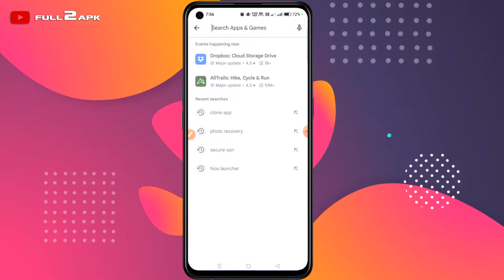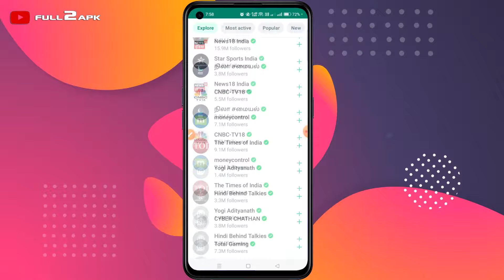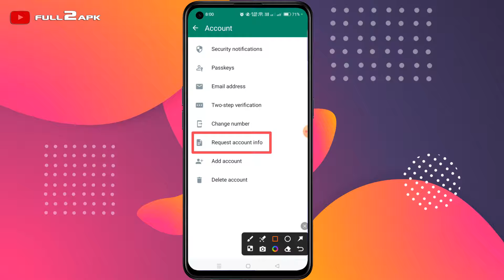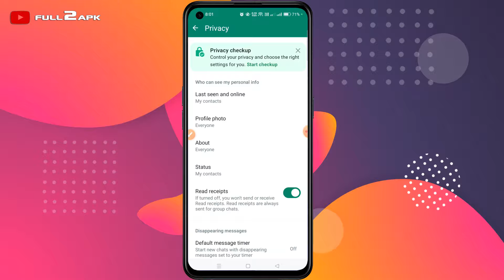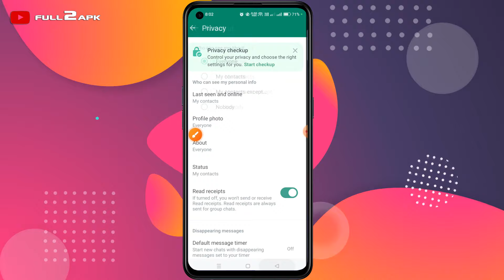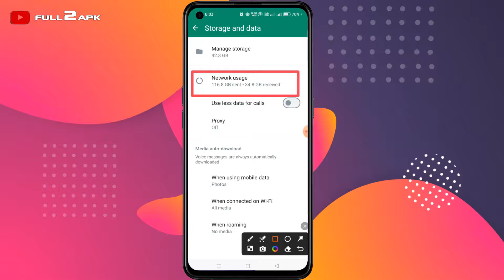WhatsApp All Settings [2024] WhatsApp New Tips Tricks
In the dynamic realm of messaging apps, WhatsApp continues to be a trailblazer. As we step into 2024, this article delves into the latest updates and settings that define the WhatsApp experience. Let's navigate through the revamped features and settings, ensuring you make the most out of your WhatsApp usage.

WhatsApp's Latest Updates

WhatsApp has undergone significant changes in recent updates, prioritizing user experience and functionality. From interface tweaks to performance improvements, the app aims to provide a seamless and enjoyable communication platform.

Privacy Settings Revamped

Privacy is paramount in the digital age, and WhatsApp recognizes this by introducing revamped privacy settings. Users now have more control over their account visibility and data sharing preferences, allowing for a personalized and secure experience.

Security Features

To fortify user accounts, WhatsApp has implemented enhanced security measures. From two-step verification to biometric authentication, users can now take proactive steps to safeguard their private conversations.

New Chat Features

Engage in richer conversations with the introduction of new chat features. From interactive emojis to in-chat games, WhatsApp takes communication to a whole new level, making every conversation a delightful experience.

Media Sharing Enhancements

Sharing media is now more convenient with the latest enhancements. Enjoy faster file transfers, improved compression, and an overall smoother media-sharing experience.

Status Updates

Express yourself creatively with the revamped status update options. From multimedia statuses to customizable backgrounds, users can share their moods and moments in style.

Group Settings Overhaul

Managing groups becomes more efficient with updated features. Admin controls, group insights, and improved moderation tools ensure a well-organized and enjoyable group chat experience.

Business Tools Integration

WhatsApp isn't just for personal use; businesses can now leverage powerful tools within the app. From customer support to product catalogs, WhatsApp integrates seamlessly into the business landscape.

Compatibility and Device Support

WhatsApp ensures compatibility with a wide range of devices and operating systems, allowing users to communicate effortlessly.

Optimizing Notifications

Customize your notification settings to suit your preferences. Whether it's managing message previews or setting custom alerts, WhatsApp lets you stay informed without being overwhelmed.

Encounter a problem? Fear not, as we address common issues and provide step-by-step solutions to ensure a smooth WhatsApp experience.

Future Updates Sneak Peek

Exciting features await in future updates. While we can't spill all the beans, we offer a sneak peek into what WhatsApp enthusiasts can look forward to in the coming months.

User Feedback Integration

WhatsApp values user feedback. Share your thoughts, suggestions, and experiences to contribute to the continuous improvement of the app. Your opinions shape the future of WhatsApp.

Conclusion

As we conclude our exploration of WhatsApp's settings in 2024, the key takeaway is to embrace the evolving features and make them work for you. Whether it's enhanced privacy, creative expression, or seamless communication, WhatsApp strives to be at the forefront of user satisfaction.

FAQs

Can I use WhatsApp on multiple devices simultaneously?

Yes, WhatsApp now supports multi-device functionality, allowing you to use the app on multiple devices at the same time.
How can I report suspicious activity on WhatsApp?

To report suspicious activity, go to the chat, tap on the contact's name, scroll down, and select "Report." Provide details and follow the on-screen instructions.
Are there any charges for using WhatsApp's business tools?

WhatsApp's basic business tools are free to use. However, additional premium features may have associated costs.
What should I do if I forget my WhatsApp two-step verification code?

Go to WhatsApp settings, select Account, and choose Two-step verification. Tap on "Forgot PIN" and follow the prompts to reset your code.
Can I disable read receipts on WhatsApp?

Yes, you can disable read receipts in the privacy settings, preventing others from seeing when you've read their messages.